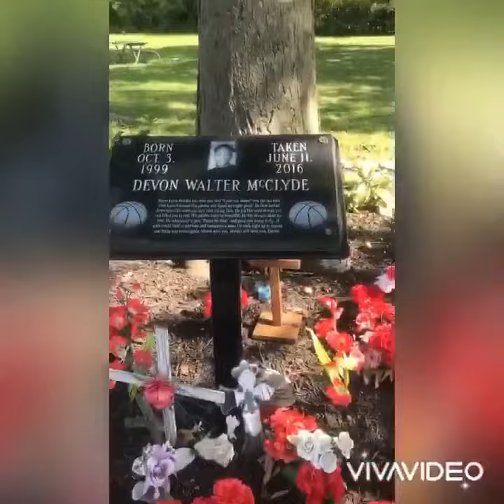Shelto- Get 2 Clappin (Official Audio)